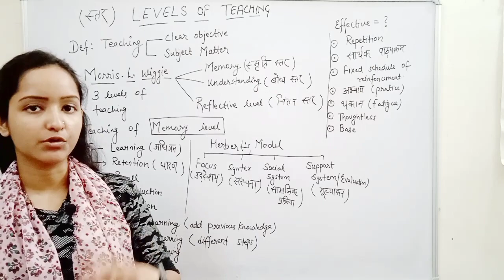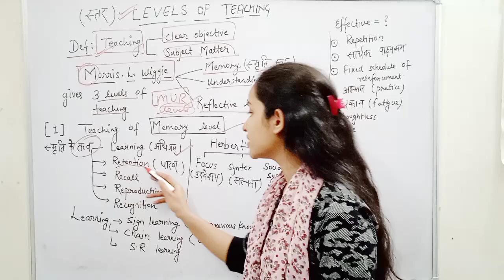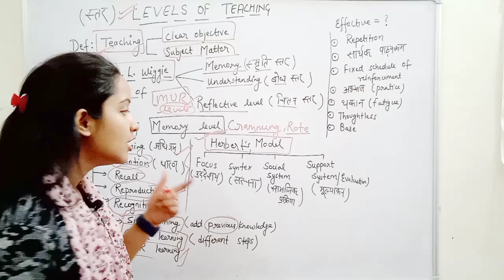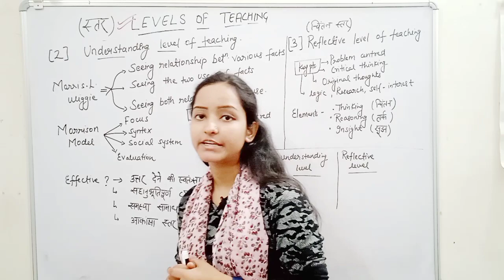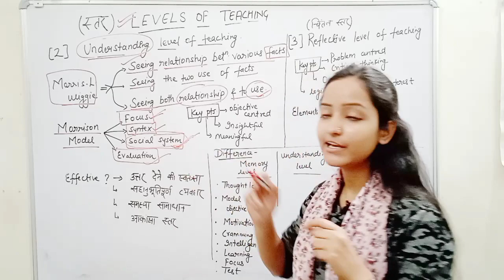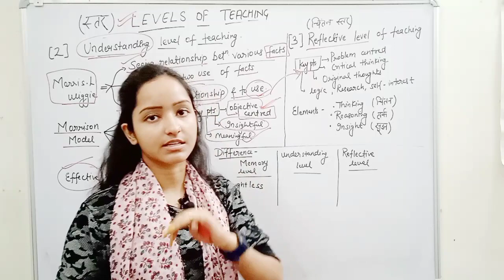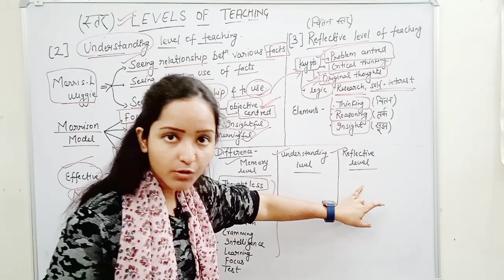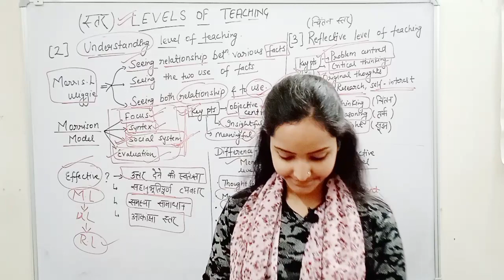levels of teaching -memory understanding &reflective level. for uptet, kvs, b. Ed. wit priya singh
levels of teaching -memory (स्मृति), understanding(बोध) &reflective (चिंतन स्तर) level. for uptet, kvs, b. Ed,  with priya singh

hlw learners this video is very useful if you are preparing for uptet, kvs, b. Ed and many more exams.

topics covered

1#levelsofteaching
2#memorylevel
3#understandinglevel
4#reflectivelevel
5#uptet2023
6#kvsexam2023
7#bedsyllabus
8#bedexam
9#psychologybed

important links for ctet exam